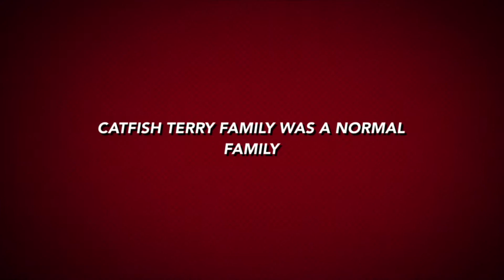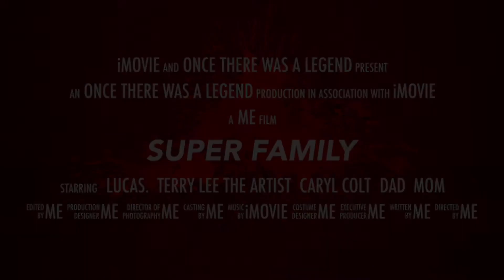Started Out A Normal Family What Happen ?